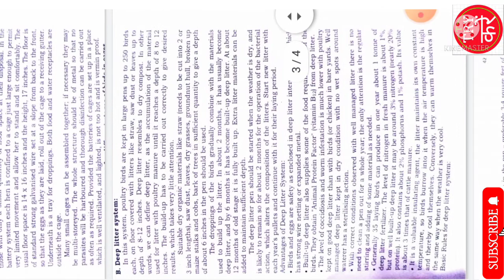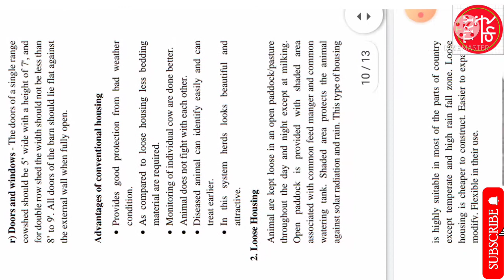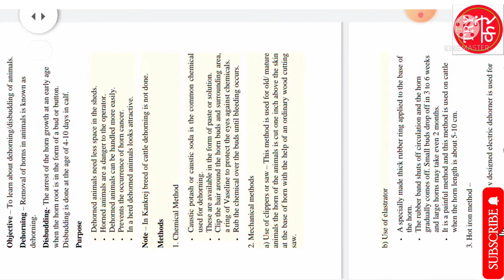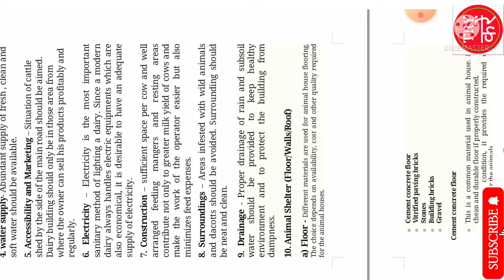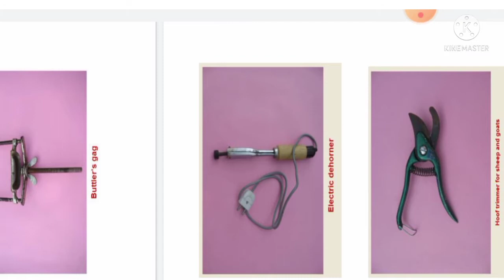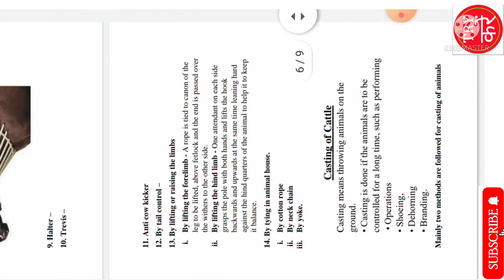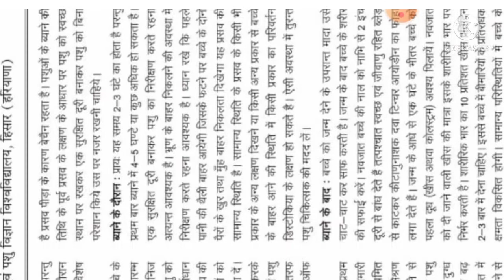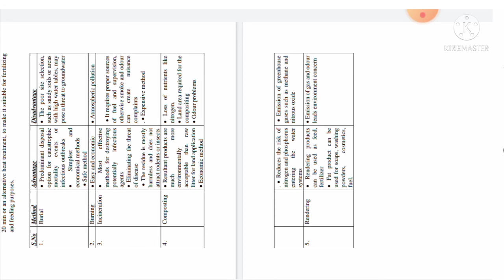VETERINARY NOTES LIVESTOCK AND POULTRY PART 2